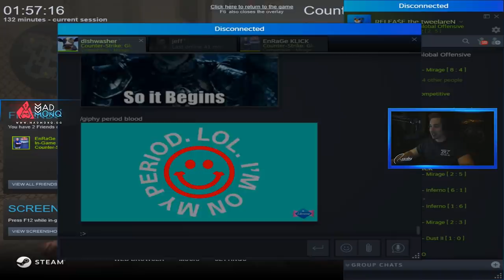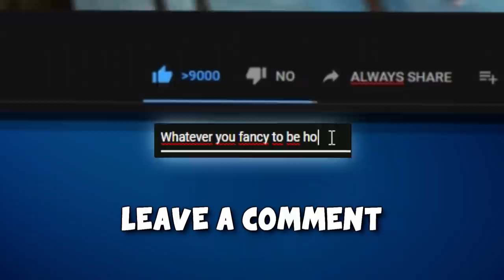CS:GO FACEIT Level 10 Funny Moments #8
Back with my FACEIT Level 10 Highlights - may it be a fail, rage, funny moment or a highlight - hope you enjoy :)